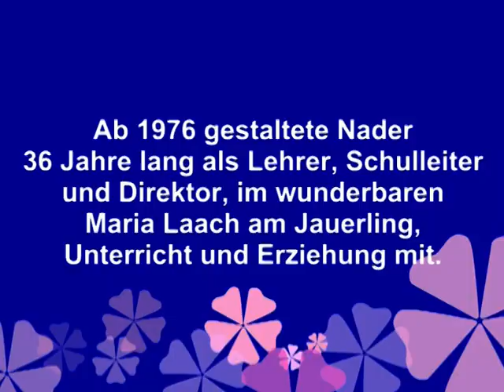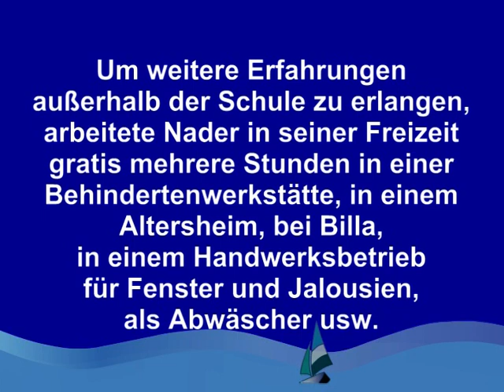SYSTEMORIENTIERTE SCHULENTWICKLUNG VOLKSSCHULE-Nader Michael AJM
Nader Michael AJM: Pionier der systemorientierten Schulentwicklung an der Volksschule. Ab 1976 gestaltete Nader 36 Jahre lang als Lehrer, Schulleiter und Direktor, im wunderbaren Maria Laach am Jauerling, Unterricht und Erziehung mit. Als Modellbauer für systemorientierte Schulentwicklung bemüht sich Nader um Verbesserung und Qualitätssicherung seines Unterrichtes. Nader fertigte von seinem Unterricht Videos an und versandte diese mit der Bitte um Verbesserungsvorschläge österreichweit und international an Schulen, Schulbehörden usw. Diese Videokassetten kamen so z.B. an Schulen in NÖ, OÖ... nach Taiwan, USA,. Äthiopien, China, Japan, Indien...Aber auch Nader´s Schüler-Innen und deren Erziehungsberechtigten schauten sich diese Videos zu Hause an. An Hand der darauffolgenden mündlichen, fernmündlichen und schriftlichen Rückmeldungen konnte Nader die Qualität seines Unterrichtes gut einschätzen. Ein weiterer Schwerpunkt bei Nader´s Unterricht war " Lernen durch Erfahrung. " Sollte von der Kuh und von der Milch gelernt werden, bat Nader einen Bauern eine Kuh zur Schule zu bringen. Nader und seine Schulkinder molken und bereiteten mit Eltern Butter zu. Es kamen aber auch Schweine, Hasen, Hund, Hühner usw. in die Schule. " Wir lernen unsere Häuser kennen. " Nader besuchte mit der ganzen Klasse die Häuser und Bauernhöfe seiner Schulkinder. Nach der Hausführung gab es eine großzügige Jause mit Eltern tw. auch Großeltern.Danach spielten die Schulkinder. Nader sprach mit den Erziehungsberechtigten und fragte, wo er helfen könne. " Wir lernen unsere Dörfer kennen. " Nader besuchte mit seinen Schulkindern die Dörfer auf dem Jauerling. Erziehungsberechtigte führten durch das Dorf, erklärten wo wer wohnt, Dorfbewohner wurden begrüßt...Zum Abschluss gab es wieder eine großzügige Jause in einem Haus oder auf einem Bauernhof. Während der Tage der offenen Tür wohnten Eltern, Großeltern, Interessierte... Nader´s Unterricht bei und gaben Nader Rückmeldungen. Weiters Unterricht im Wald auf dem Kogel, am Bach, fast täglich Pause auf dem Sportplatz... Fachkundige Mütter, Väter, Erziehungsberechtigte unterrichteten hie und da Nader´s Volksschulkinder: Kekse backen, Naturschutz, Schnitzel braten usw. Um weitere Erfahrungen außerhalb der Schule zu erlangen, arbeitete Nader in seiner Freizeit gratis mehrere Stunden in einer Behindertenwerkstatt, in einem Altersheim, bei Billa, in einem Handwerksbetrieb für Fenster und Jalousien, als Abwäscher... Lernen durch Erfahrung und systemorientierte Schulentwicklung an der Volksschule. Ein Video von Wachaumaler und Aktionskünstler Nader Michael AJM, Oberschulrat i.R., Vorschulerzieher, Dipl.-Päd., Weißenkirchen in der Wachau